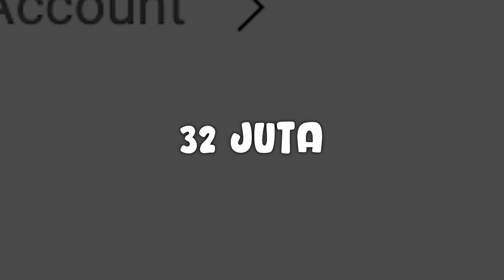TIMBOI DITANTANG RIA RICIS JADI MERMAID ?! 🧜‍♀️🧜🏻‍♂️😱 APAKAH TIMBOI BISA?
TIMBOI CHALLENGE JADI MERMAID BERSAMA RIA RICIS! 🧜‍♀️🧜🏻‍♂️

Tinggalkan komentar kalian di bawah untuk ide konten, saran, kritik, ataupun pertanyaan yah!